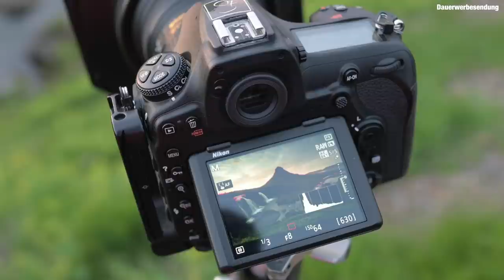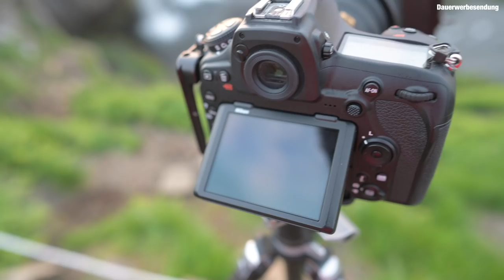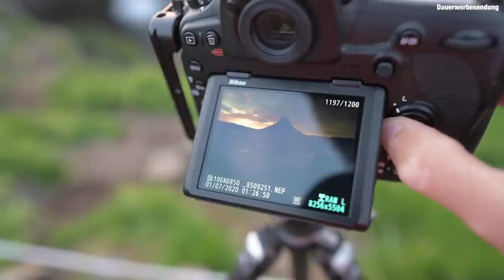KOMPLETT ALLEINE in Island! Kirkjufell fotografieren